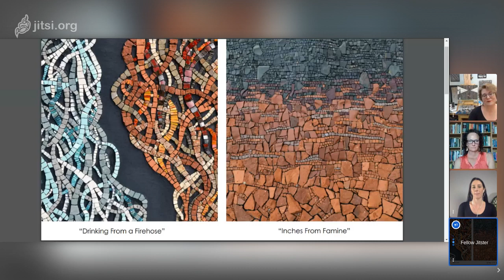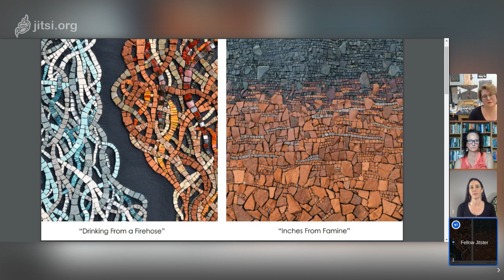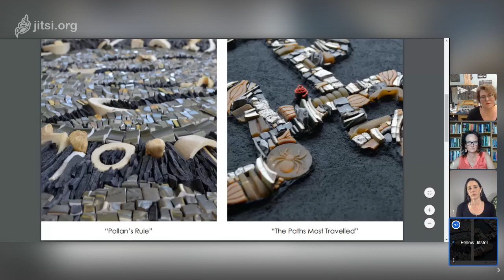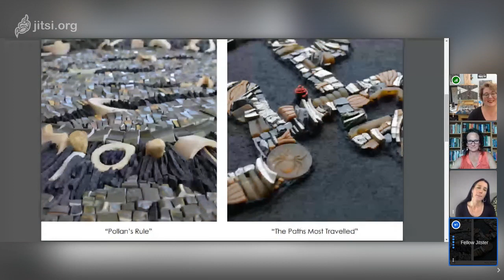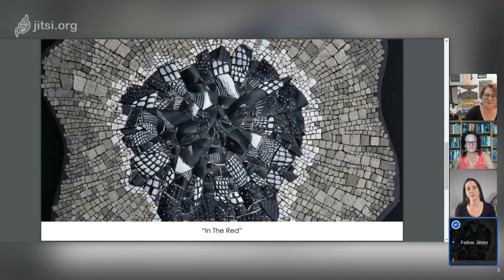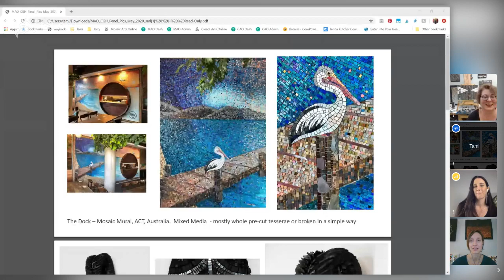Mosaic Materials - MAO Panel with Caitlin Hepworth, Kelley Knickerbocker, and Julie Sperling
Top mosaic artists discussing their secrets on Materials: Meaning and Manipulation!

Featuring:

Caitlin Hepworth (Sculptural Mosaics)
Kelley Knickerbocker (Kickassiette)
Julie Sperling (Creativity Through Constraint)
Tami Macala (Mosaic Arts Online Moderator)